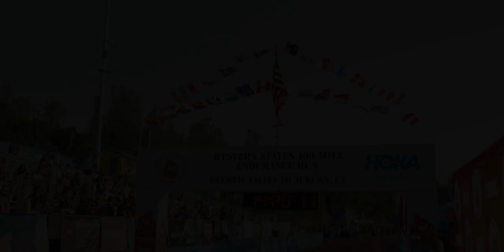How Tom Evans Won The Western States 100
and shop for gels, bars, and drink mixes.